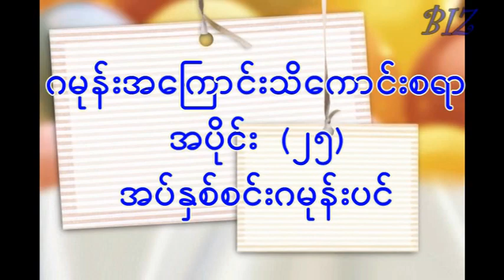ဂမုန်းအကြောင်းသိကောင်းစရာအပိုင်း(၂၅) အပ်နှစ်စင်းဂမုန်းပင်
ဂမုန်းအကြောင်းသိကောင်းစရာအပိုင်း(၂၅) အဖြစ် အပ်နှစ်စင်းဂမုန်းပင်လေးအကြောင်းပြောပြထားပါတယ်။
စိုက်ပျိုးထားသူတွေရှိပေမယ့် စိုက်ပျိုးပုံ ပြုစုပုံမသိရင် အကျိုးပေးသင့်သလောက်မပေးဘူး ဆိုတာရယ် ပြုစုယုယပုံ
နည်းလမ်းမှန်ရင် အကျိုးပေးကောင်းပုံတို့ကို အတွေ့အကြုံလေးတွေနဲ့အတူ တင်ပြထားတဲ့ ဗီဒီယိုလေးဖြစ်လို့
အပင်စိုက်ဝါသနာပါတဲ့သူတွေ ကြည့်ရှုသင့်တဲ့ ဗီဒီယိုဖိုင်လေးဖြစ်ပါကြောင်း---